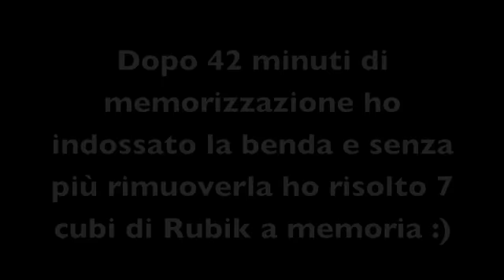Record svizzero - 7 Cubi di Rubik risolti a memoria - Federico Soldati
Federico Soldati risolve 7 cubi di Rubik a memoria al Milan Cube Day 2010 conquistandosi il primo posto nella categoria Multi Blindfolded. Sito internet